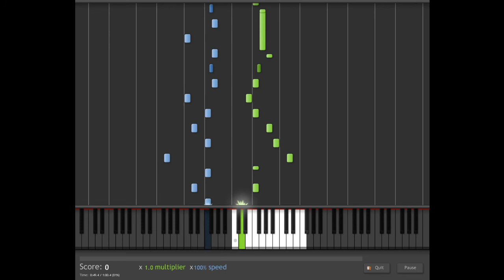Circus Charlie NES - Theme 2 (Piano)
Music From : Circus Charlie NES
Intrumental : Piano
Program : Synthesia